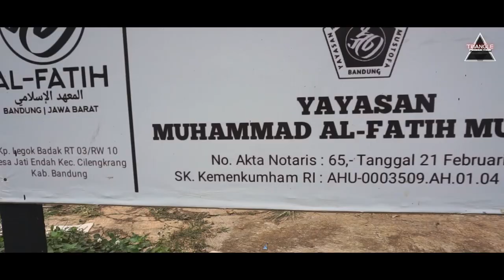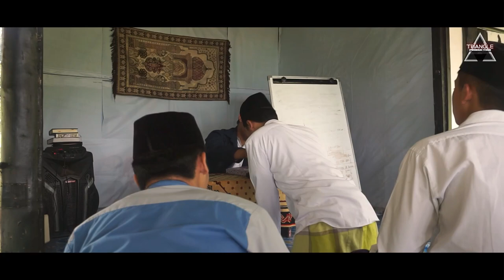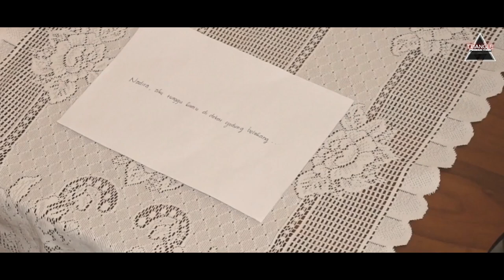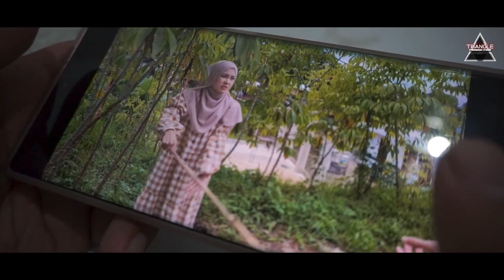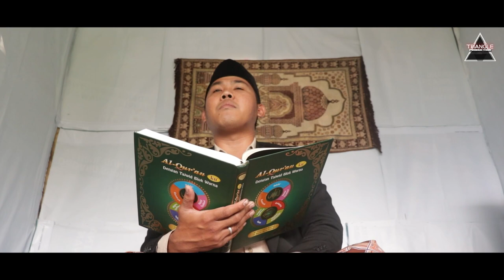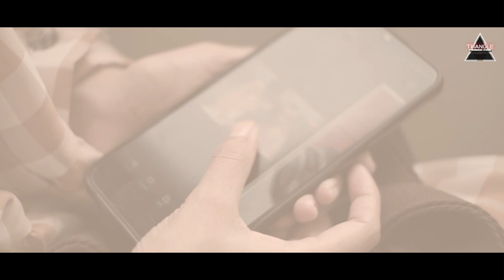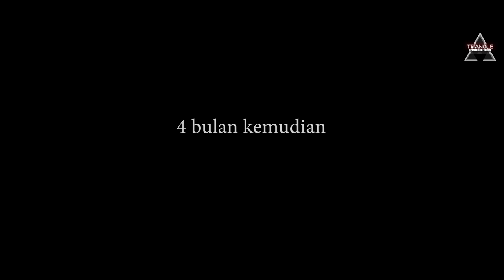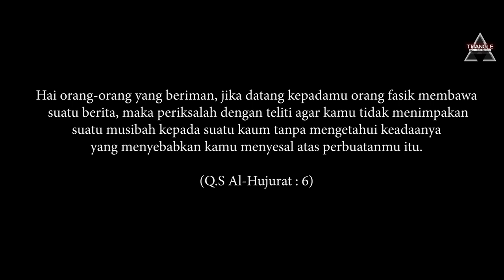Namimah_Tuduhan The Movie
Nadira adalah gadis yang  berjuang dengan setiap keadaan dan ujiannya. Keimanan dan hatinya selalu diuji dengan kehidupan yang membuatnya selalu meneteskan air mata,Sanggupkah Nadira bertahan dalam setiap penderitaan dan kedukaannya?

- TRIANGLE HOUSE PRODUCTION
- FORUM FILM JABAR
- PONPES PERADABAN MUHAMMAD AL-FATIH
- MENDAKI CORP

Mempersembahkan Film:
"NAMIIMAH_Tuduhan"

Diperankan Oleh :
Hilda | Zuniarsyah | Aghnia | Shania I Yudha | Fitri | Kang Muhri I Tita Muttahidah

Director : Adrian Oktara

Asst. Director : Ahmad Taufik

DOP, Cameraman : Ari Cipta Robbi

Editor : Ziel Lennon

Design : Zuniarsyah

Clapper : Farah Rianti

MUA : Aghnia Ziyan

Market Planner : Juniar Arsyila

Original Soundtrack 1:

KUATKAN IMAN

Vocal : Icaanfit
Music Direct : Denzel Melodya
Lyric : Adrian Oktara
Prod : Loombunk Studio 2021

Original Soundtrack 2

TAKDIR CINTA

Vocal : Disya Dyfa
Music Direct : MD Firmansyah dan Eko
Lyric : Adrian Oktara
Prod : Opa Nada Entertainment 2021